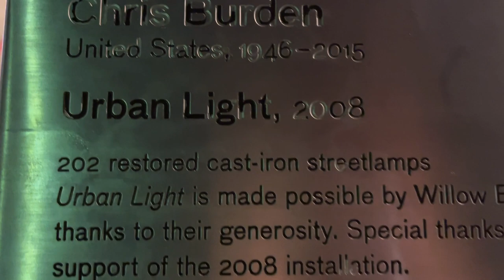URBAN LIGHT AT NIGHT | LOS ANGELES COUNTY MUSEUM OF ART